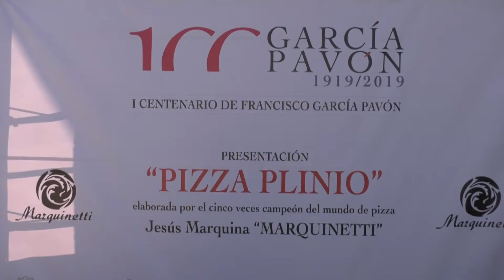Presentación pizza “Plinio”